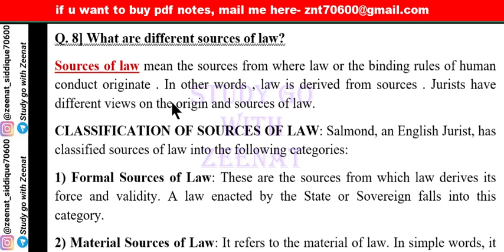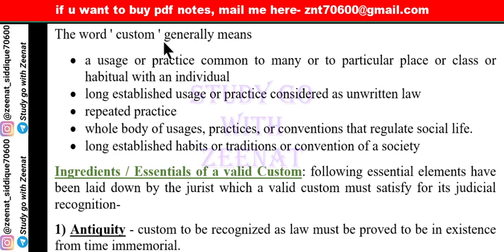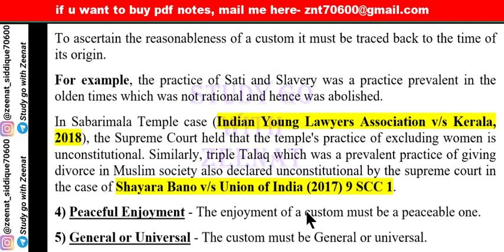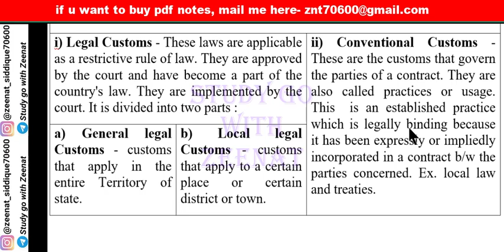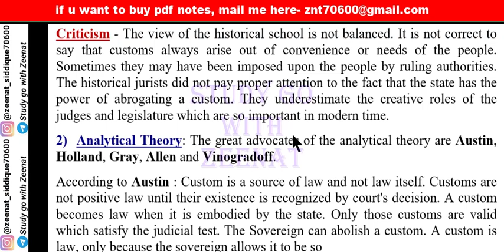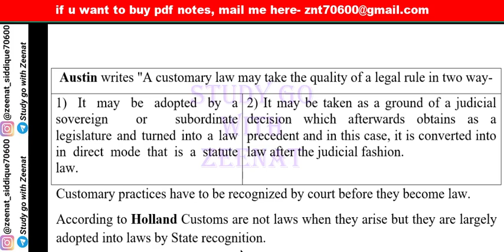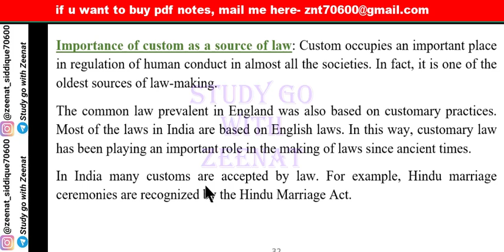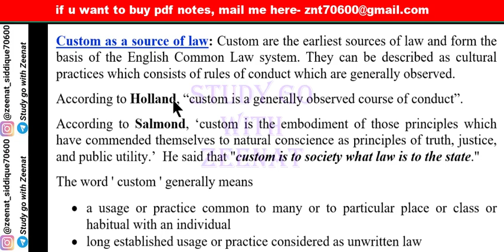Custom as a source of law in Jurisprudence | Essentials Types Importance of custom in Jurisprudence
Custom as a source of law in Jurisprudence, Essentials Types Importance of custom in Jurisprudence, What are different sources of law, Custom as a source of law, Ingredients of custom, Essentials of a valid Custom, Classification of customs, Legal Customs, Conventional Customs, When does a custom become law, Importance of custom as a source of law, Jurisprudence Lecture 6, Jurisprudence videos Lecture series,

In this video I have completed following topics👇

00:43 What are different sources of law,
02:04 Custom as a source of law,
04:52 Ingredients / Essentials of a valid Custom,
09:36 Classification of customs,
10:03 Legal Customs,
10:39 Conventional Customs,
12:30 When does a custom become law,
22:45 Importance of custom as a source of law,

⭕Only following subjects are available
Jurisprudence : 149Rs
IPC : 100Rs
Evidence : 100Rs
Cpc : 149Rs
SRA : 80Rs
Limitation Act : 70Rs
Partnership Act : 70Rs

IPC : 100Rs
Evidence : 100Rs
Cpc : 149Rs
SRA : 80Rs
Limitation Act : 70Rs
Partnership Act : 70Rs
Jurisprudence : 149Rs
Equity : 50Rs
Constitution : 199rs
CrPC : 149Rs